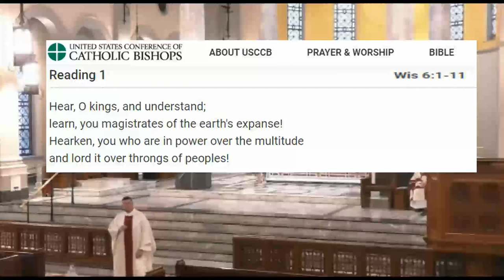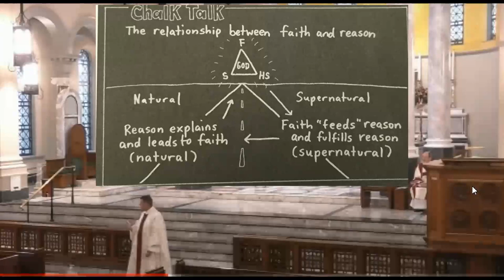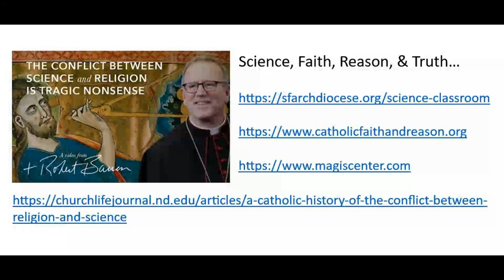Reason Truth Fr David Homily Nov 15, 2023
Very Rev. David A. Boettner, V.G.  Vicar General –Diocese of Knoxville,
Rector – Cathedral of the Most Sacred Heart of Jesus

time stamp:
0:15- Responsibilty of Leader
0:45- Scripture from Wisdom Chapter 6
1:00- St. Albert the Great & Science
1:45- Physicist belief of First Cause
2:00- Science & Faith "Truth leads us to God"
2:30- Reason & Theology "Faith seeking Understanding"
3:20- Review:
1. Authority: Prudent discernment and exercise for God's will
2. Turth: Ask questions because all truth leads us to God